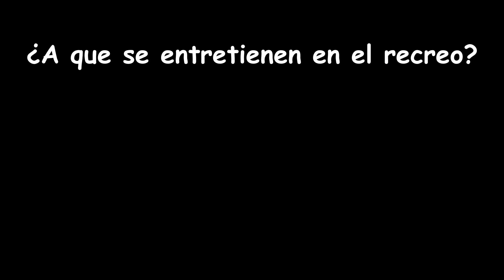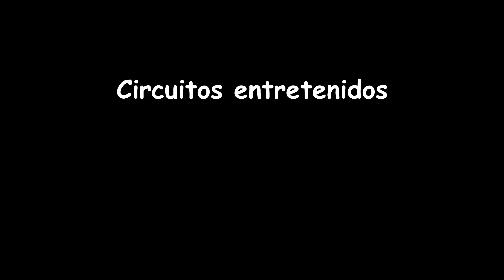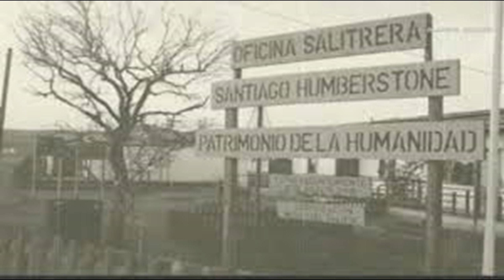Darío Tv / recreos 2018 vs recreos años 80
En este video viajamos en el tiempo para comparar los recreos actuales con lo de los años 80 y darnos cuenta cuanto han cambiado y que se hace en la escuela para revertir esta situación.